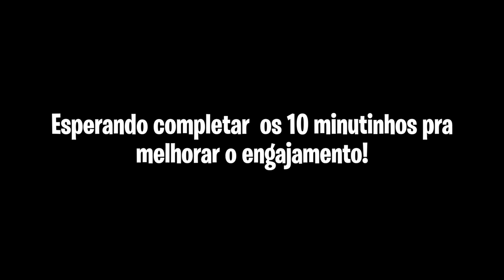COMO APRENDER INGLÊS (em inglês e legendado) | Gabriel Vidal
Quer saber como aprendi inglês sem sofrimento e sem sair de casa? Nesse vídeo te conto toda a minha tragetória até finalmente chegar na tão sonhada fluência, e o melhor, te conto tudo isso em inglês!